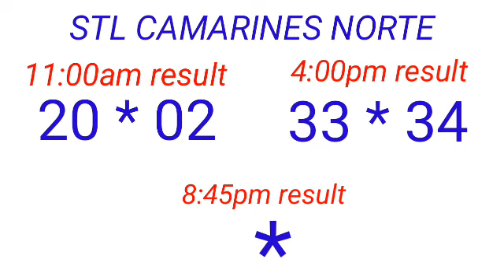STL - PALAWAN,CAMNORTE February 27, 2023 2ND DRAW RESULT